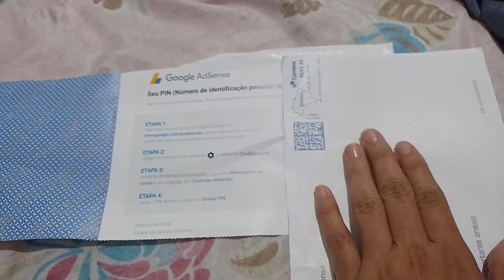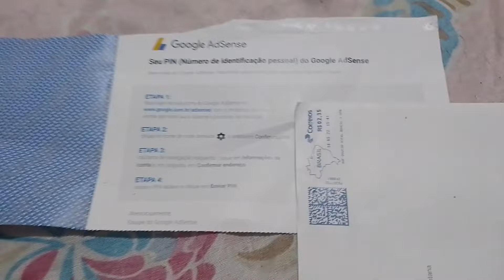DONA DE CASA EM AÇÃO💪MINHA CARTA DO GOOGLE ADSENSE CHEGOU🙌 AS PORTAS DA CASINHA ESTÃO PRONTAS 🙏💕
Oiii amores mais um video pra vcs feito com muito amor e carinho e pra fortalecer mas ainda o nosso cantinho não esqueça de deixar seu like ♥️inscrever-se e ativa os sininhos pra toda vê ser notificado quando eu postar vídeo novo🥰

       💗Que Deus abençoe cada um de vcs💗

CANSEi 4 DIAS SEM ARRUMAR CASA OLHA O ESTADO QUE FICOU, FAXINA PESADA NO APE, faxina, faxina completa, faxina pesada, faxina no ape, 2 dias sem arrumar casa, 4 dias sem, Desafio dias sem arrumar a casa, Arrumando a casa,